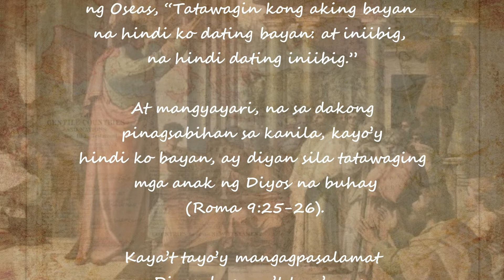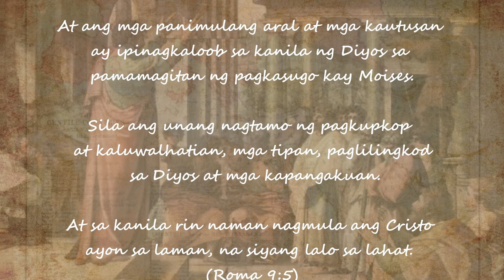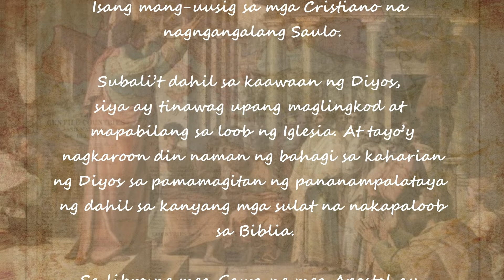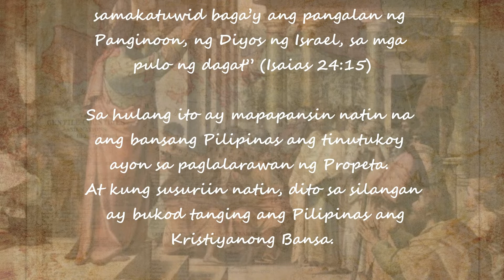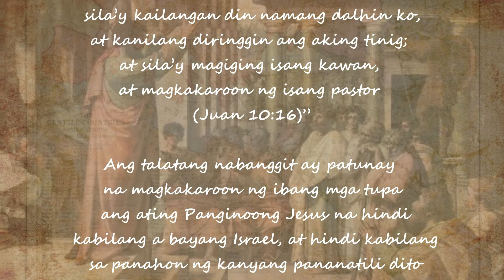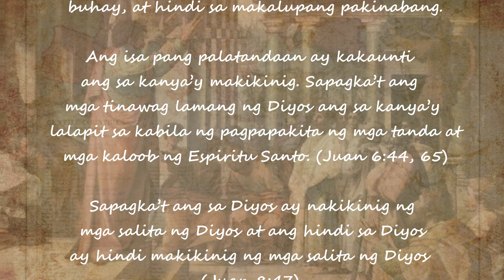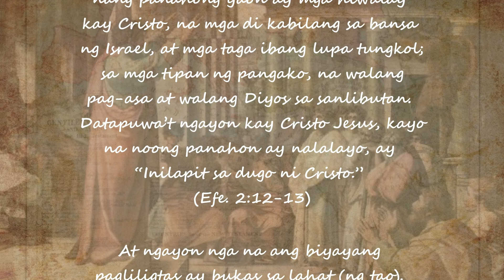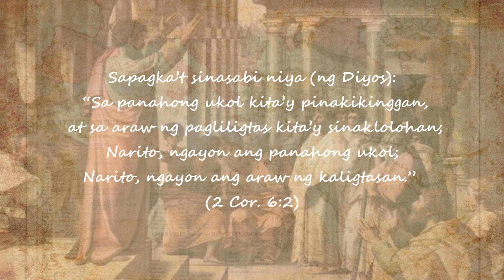Ang Pagtawag sa mga Gentil | BIBLE STUDY | Church of the Lord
"Ang Pagtawag sa mga Gentil"

Image by James Thornhill (1675/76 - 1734) "Paul preaching in the Areopagus" via royalacademy.org.uk